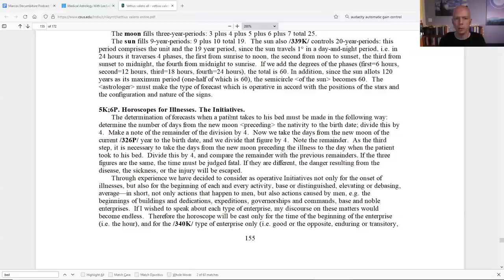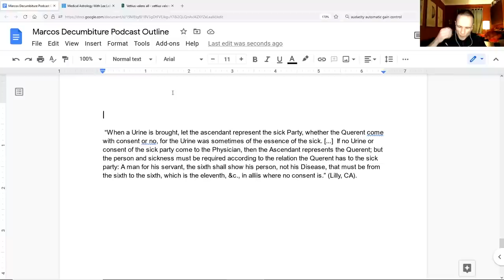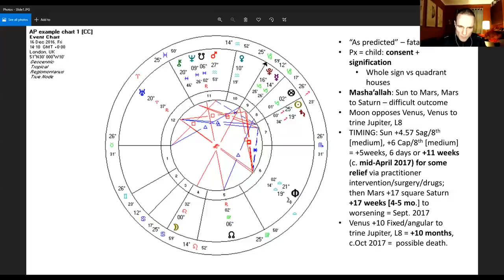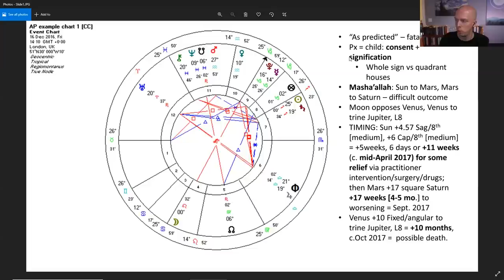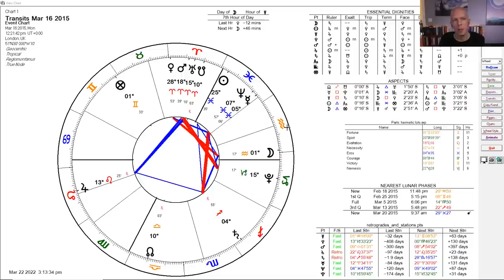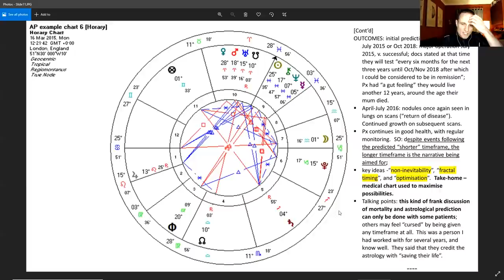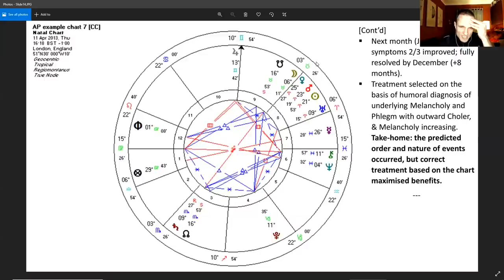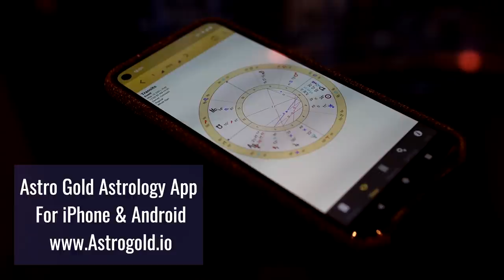Consultation Charts in Medical Astrology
An interview with astrologer Marcos Patchett about using consultation charts as a diagnostic and prognostic tool in medical astrology.

A consultation chart is an astrological chart that is cast for the moment that a meeting between an astrologer and client begins.

The premise is that the consultation chart will describe both the situation that the client has come to talk about, as well as its potential outcome.

During the course of the episode we discuss how in the context of medical astrology consultation charts can be used as an additional tool for diagnosis, prognosis, and prediction.

Along the way we also talk about horary astrology, decumbiture charts, and the nature of divination.

Marcos specializes in western herbal medicine and medical astrology, with an emphasis on horary in particular:

Timestamps:

00:00:00 Intro and Marcos' background
00:03:00 Hierarchy of charts
00:10:30 Medical astrology
00:13:20 What is divination?
00:20:49 Consultation charts and decumbiture charts
00:33:00 Fate vs. free will and making difficult prognoses
00:46:34 House division
01:01:00 Consultation chart for terminal child
01:14:06 Consultation chart for sinus problems
01:22:35 Crisis charts
01:24:51 Crisis chart example 1
01:27:34 Crisis chart example 2
01:30:15 Consultation chart for cancer patient
01:46:19 Pros and cons of looking at your chart during an illness
01:58:48 Consultation chart for client with reaction to insect bite
02:05:40 Consultation chart for client with steroid reaction
02:12:10 Using herbal remedies with astrology
02:15:11 Marcos' website, book, and upcoming projects
02:20:50 Concluding remarks, patrons, and sponsors